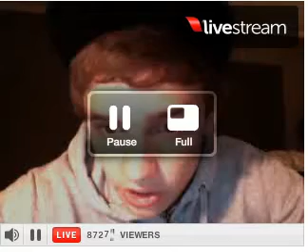Liam Payne twitcam (18/04/12)Part 6